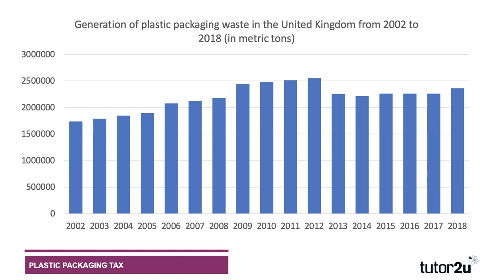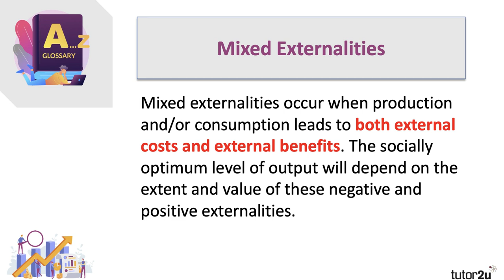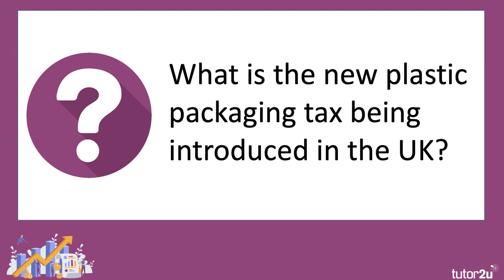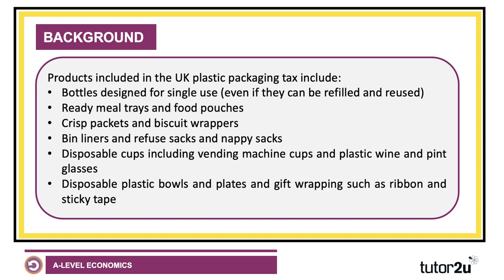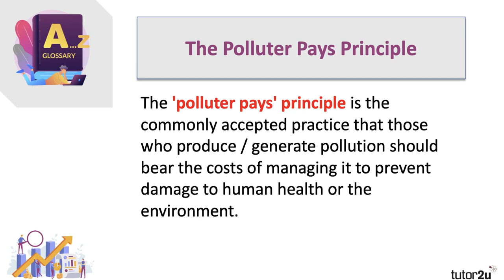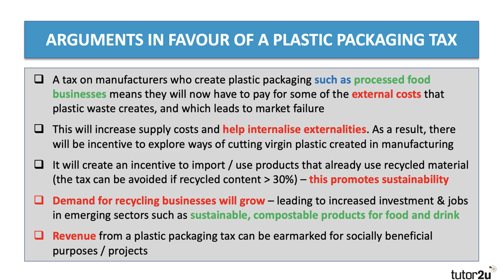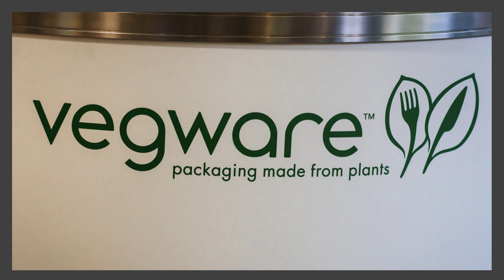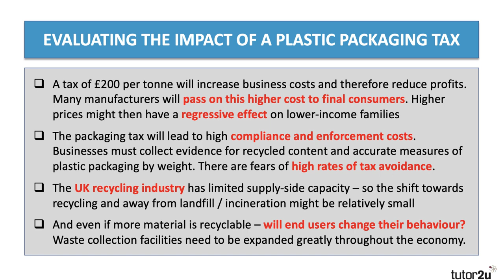Government Intervention - The UK Plastics Packaging Tax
​A new tax on manufacturers and importers of plastic packaging is being introduced into the UK in April 2022.